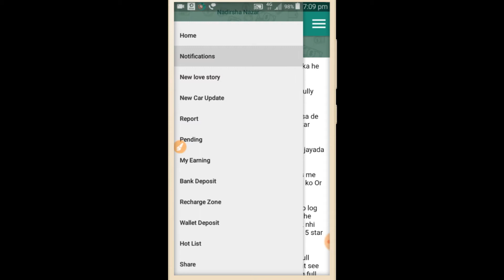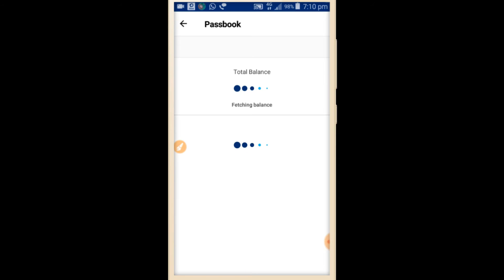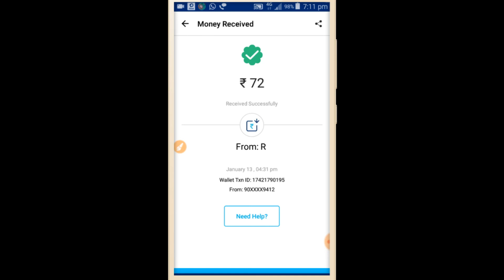Target 1 star payment proufe 100 രൂപ എനിക്ക് കിട്ടിയതിന് തെളിവ്